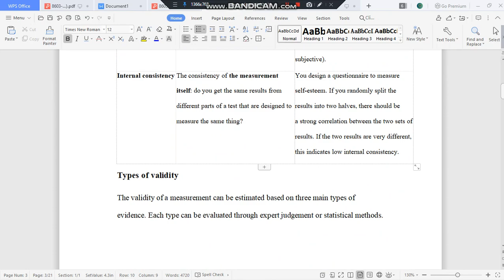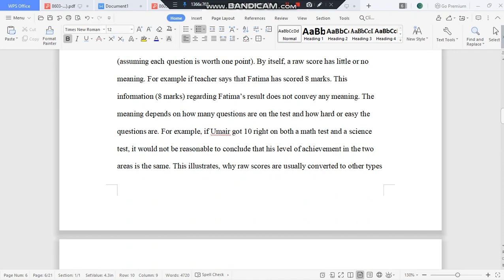B,ED 1.5 years assignments in type form available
plzzz  visit us our channel
بی ایس اردو، بی ایس انگلش، بی ایس اسلامیات، اور باقی دوسرے کورس   جن کو  ٹائپ شدہ اسانمینٹ چاھے آج ہی رابطہ کریں۔
واٹسپ  نمبر
Furthur detail plz visit us our channel
In this channel, I will give u all AIOU BS URDU subject assignments and other SUBJECT ASSIGNMENTS IF YOU WANT/books . or also past papers.
 ASSIGNMENTS ARE AVAILABLE IN ODER  this is the first channel for only Creat AIOU BS URDU students.